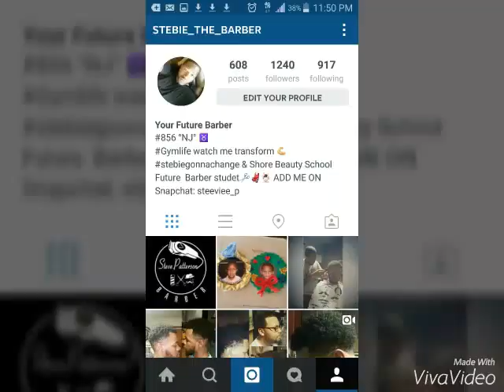New beginning of a future barber Steve Patterson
My Barber Life